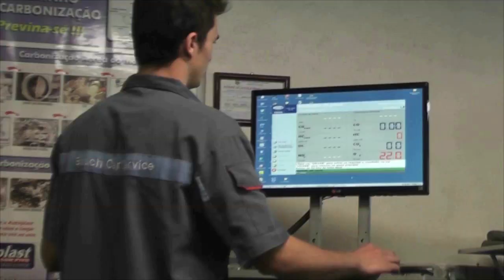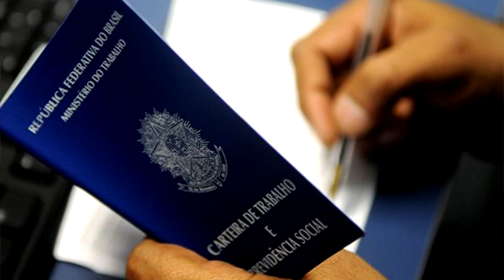CONHEÇA O ESCRITÓRIO DE ADVOCACIA MOSSANN & LAQUIMANN.